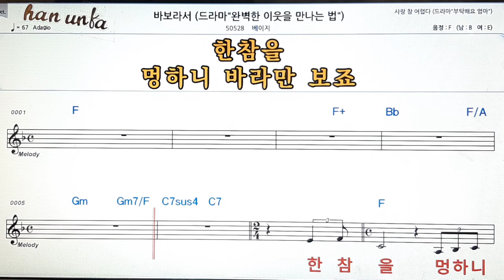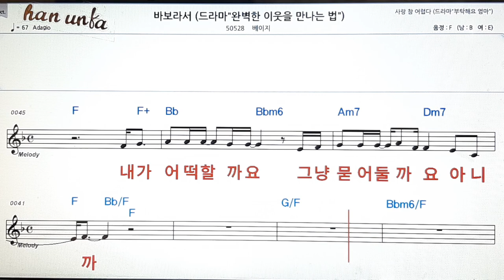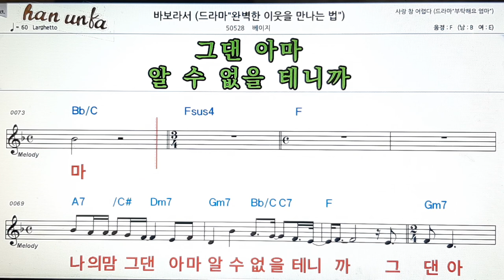바보라서/베이지👍노래 반주, 코드 악보,가라오케💋Karaoke*Sheet Music*Chord*MR